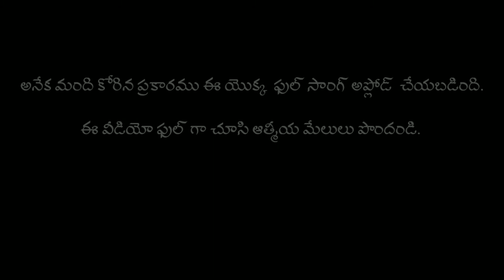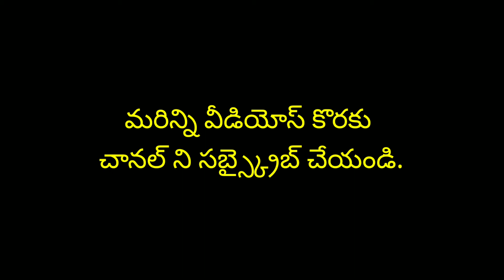యెహోవా నీకు ఉత్తరమిచ్చును / yahova neekutharamichunu Song with lyrics/ hebron song